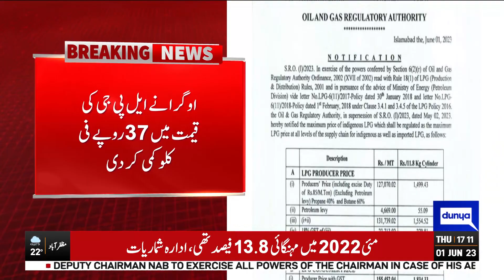Breaking News! LPG Price Shockingly Decreased | Dunya News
Oil and Gas Regulatory Authority (OGRA) has paid serious consideration to the artificial price rise of Liquefied Petroleum Gas (LPG) by LPG marketing firms, distributors and retailers